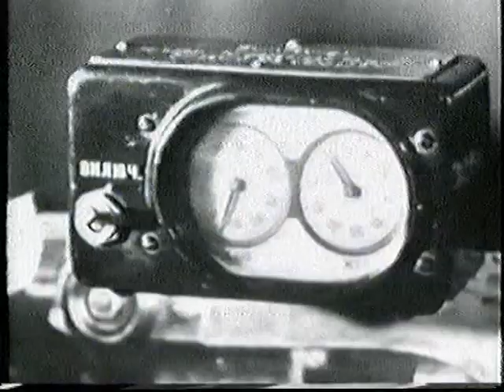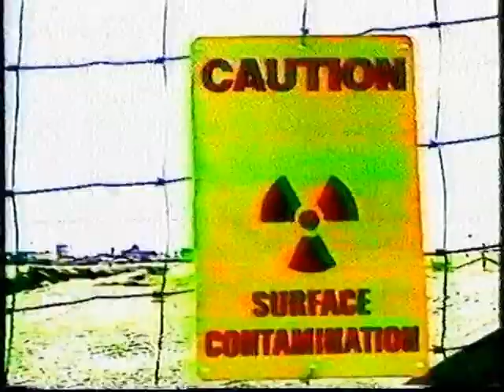Cold Cut in the Mix Part OneVTS_02_1.VOB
ADJMix Cold Cut - Let us Play with Jungle Brothers,Chemical Brothers,
FatboySlim,DJ Food